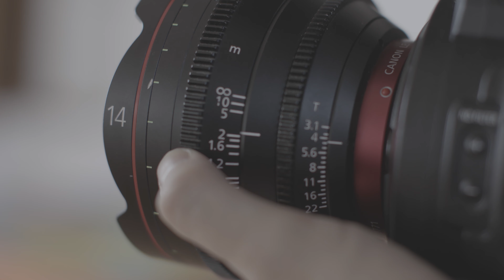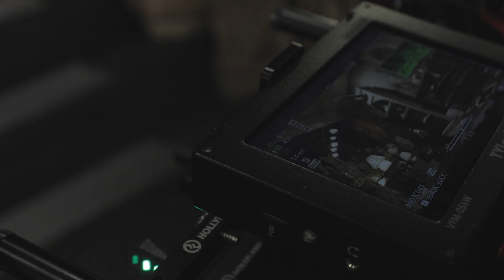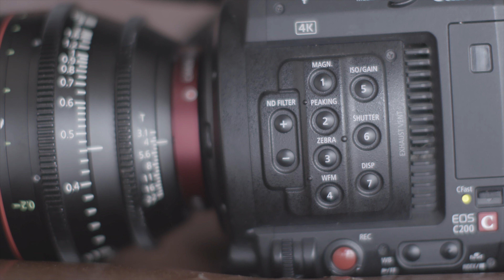О съемках документального проекта «SOLO»